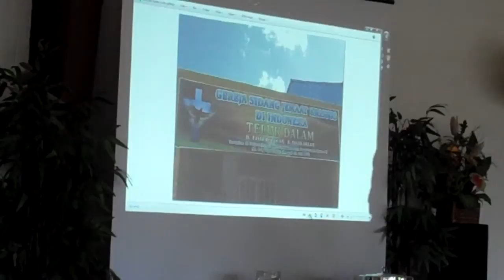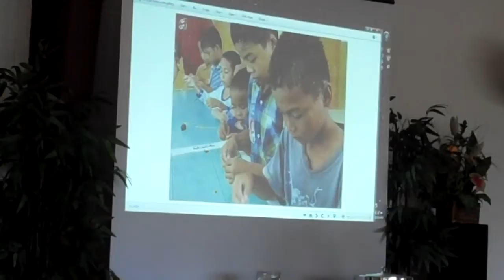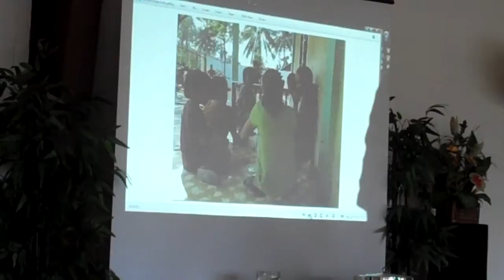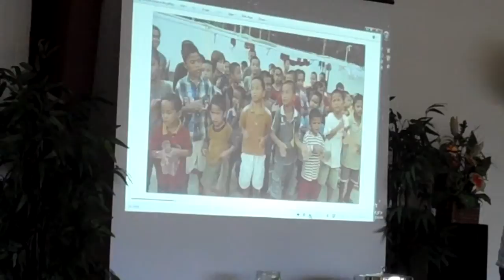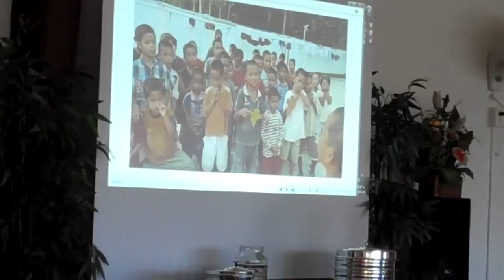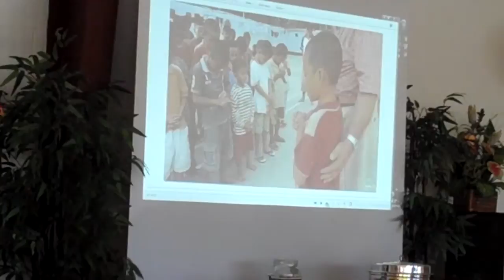Wellspring 22 July 2012 am 3